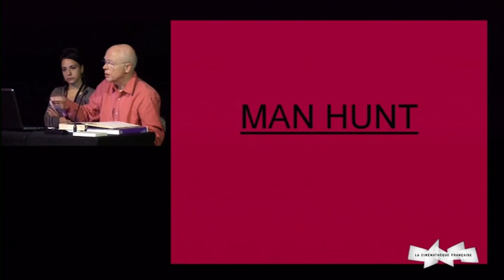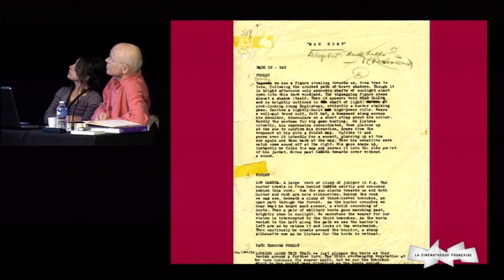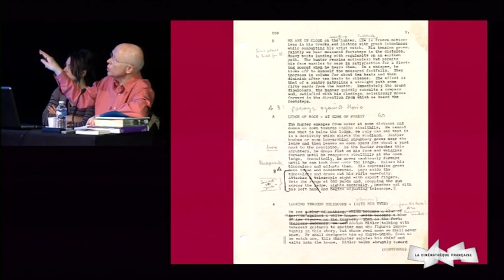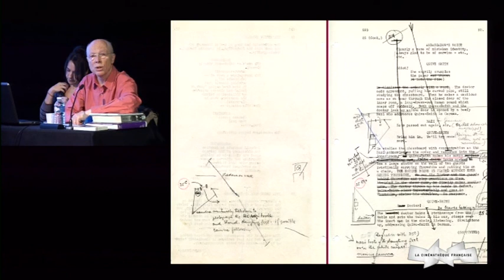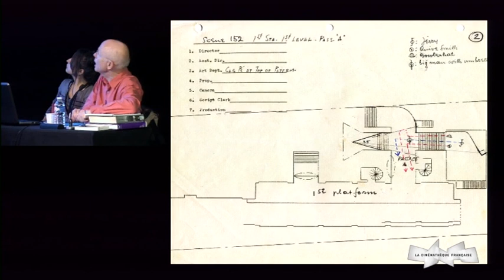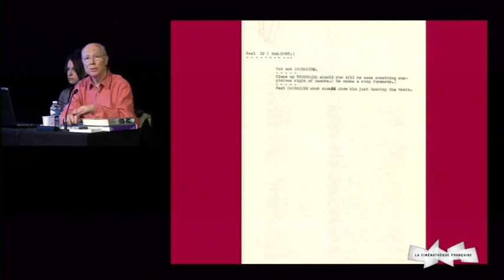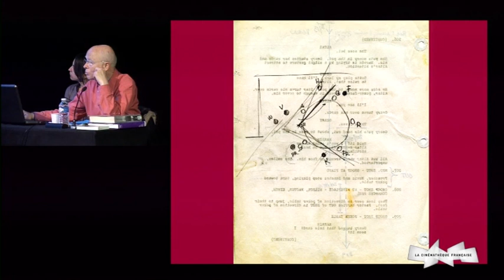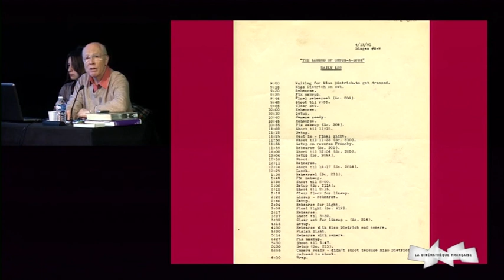Exploration du fonds Fritz Lang de la Cinémathèque française - Par Bernard Eisenschitz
A travers l’exploration des archives de travail de Fritz Lang sur les films Man Hunt (1941), Rancho Notorious (1952) et Moonfleet (1954), Bernard Eisenschitz, historien du cinéma, décortique les méthodes de travail du réalisateur, ses stratégies pour contourner les contraintes imposées par les studios et ses choix de mise en scène.